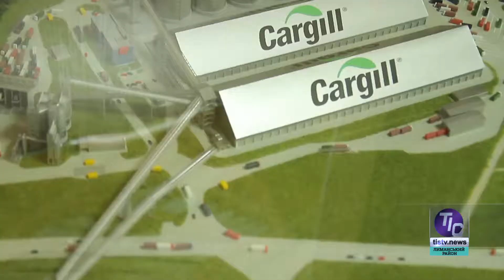ТИС. Лиманский район (21.12.2017)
В сегодняшнем выпуске новостей «ТИС. Лиманский район»:

- Как создать праздничное настроение и не навредить природе;
- Новые предприятия – не только инвестиции и рабочие места;
- Две новые часовни появились в этом году в Визирке.

Смотрите нас в эфире Одесской областной государственной телерадиокомпании (ООДТРК), 7 канала, телеканала «Одесса», 35 канала Лиманского районного телевидения и ТК «Місцеві новини» в удобное для Вас время.

Новости «Телевизионная Информационная Служба. Лиманский район» - по будням (ПН-ПТ) на ТК «Одесса» в 6:30, 12:30, 13:30 и 19:30; на 7 канале в 13:10 и 22:40; «ООДТРК» - в 18:40, по 35 каналу – в 21:00, «Місцеві новини» - в 6:00, 7:30, 8:30, 10:10, 18:10, 19:10, 20:30, 22:10.

«ТИС-ТВ. Депутатский дневник» - по выходным (СБ, ВС) на ТК «Одесса» в 12:20 и 20:30; на 7 канале в 15:00(СБ) и 12:00(ВС); «ООДТРК» - 20:00(ВС), по 35 каналу – в 21:30(СБ) и 20:30(ВС), «Місцеві новини» - по СБ в 7:30, 10:10, 19:10, 22:10 и ВС в 6:00, 8:30, 18:10, 20:30.